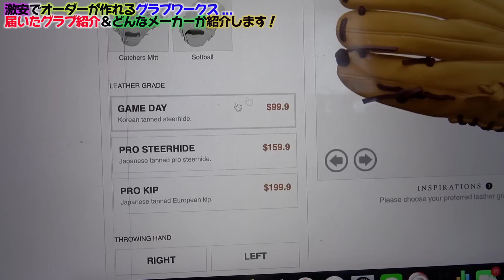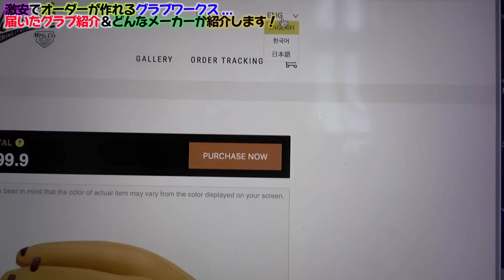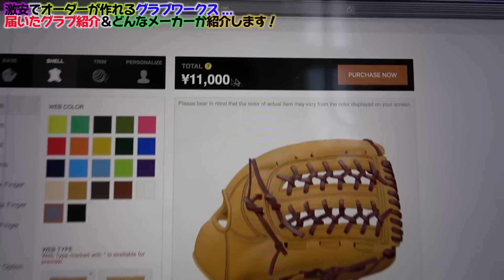先輩のオーダーグラブが２つ届いたので開封...激安で話題のグラブワークス!!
毎日note更新中！是非読んでください！

⭐️打撃動画編⭐️